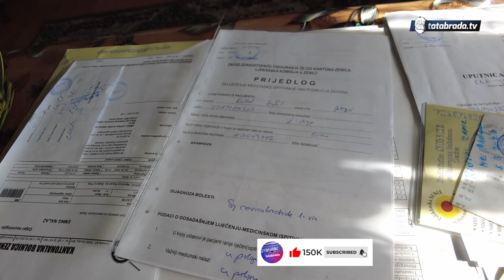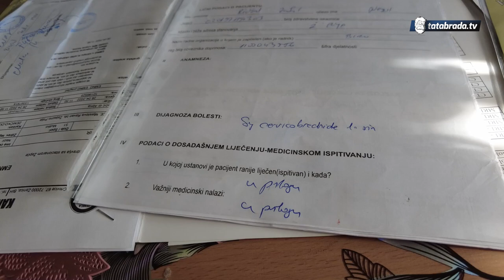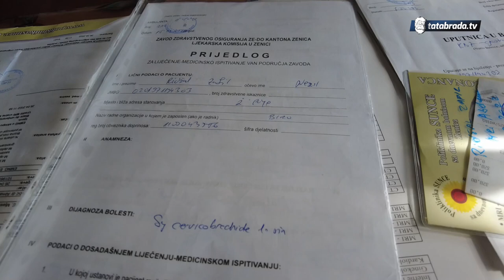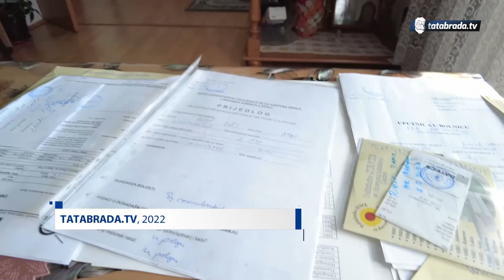Niko ne zna šta mi je da mi muke okonča!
Ukoliko neko ima načina ili medicinski savjet kako
da se pomogne porodici Ridžal,
onda ih može kontaktirati na broj telefona

Za više informacija se možete obratiti i na brojeve redakcije.

ĆEHAJE B.B,
Srebrenik 75350